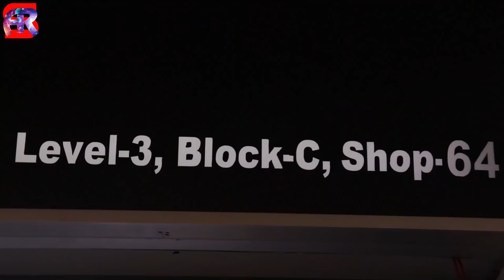Execlusive Westren Shart Collection in bashundhara city shopping complex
Md.Badrul Amin Pintu
Proprietor
A.K. Fashion House#
Execlusive Westren Dress

Bashundhara City Shoping Mall
Level # 2, Block # C,Shop# 69/A
Panthapath,Dhaka-1215.
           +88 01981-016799